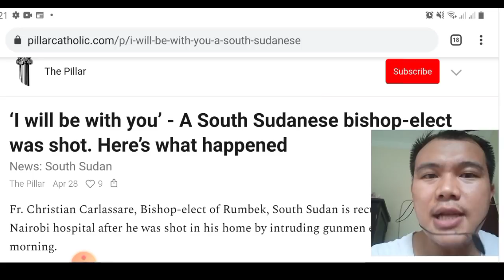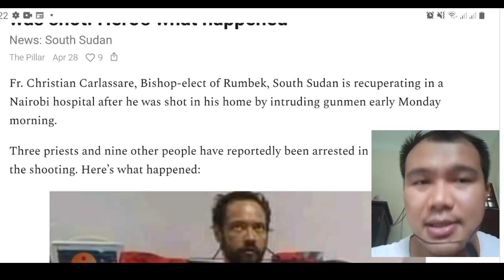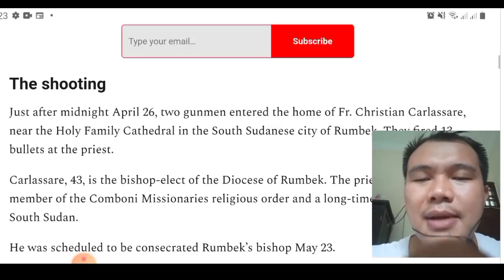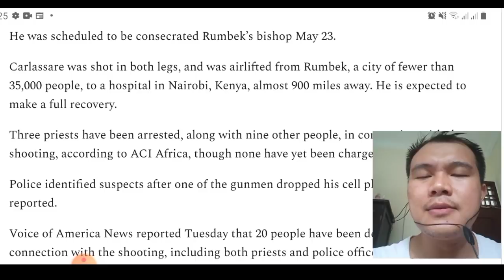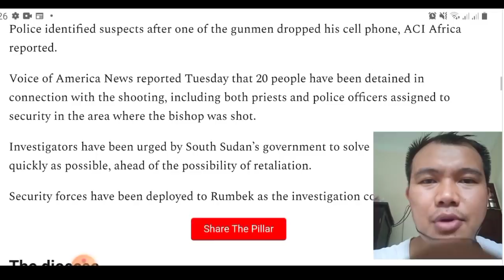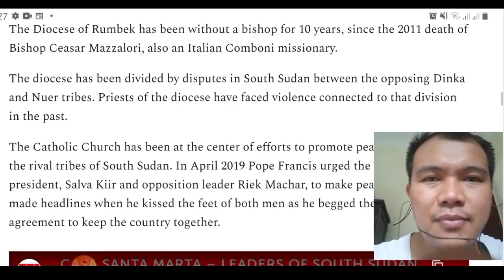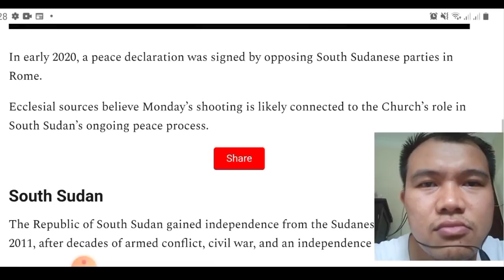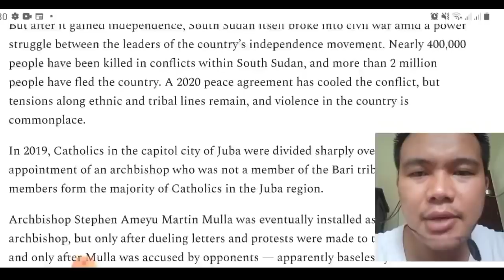Uskup baru terpilih jadi Korban, gara gara Politik. Mgr Christian Carlassare